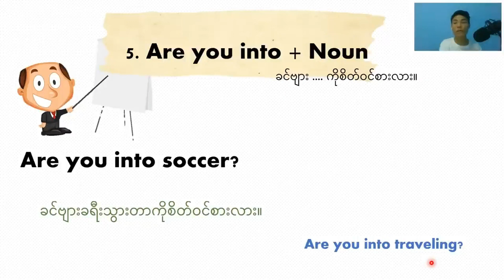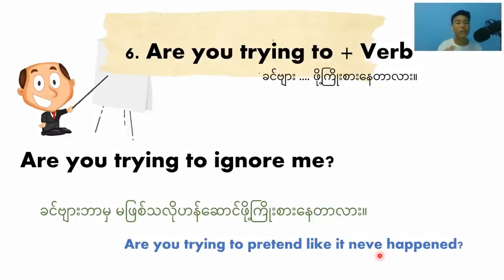6 . Are you trying to ဖို့ကြိုးစားနေတာလား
ကျွန်တော်နှင့်အတူလေ့လာနိုင်တဲ့ Platform များ